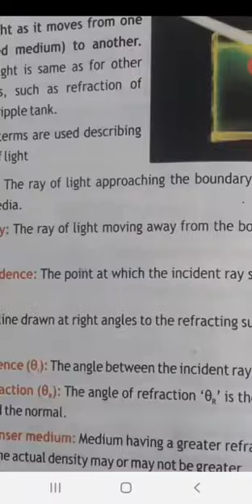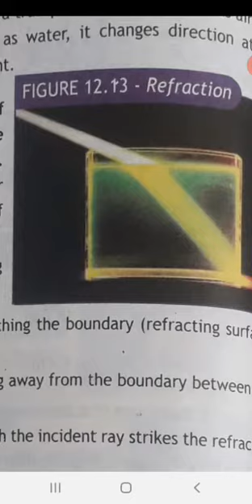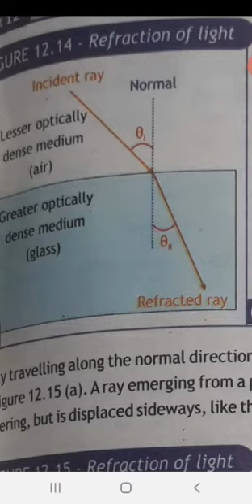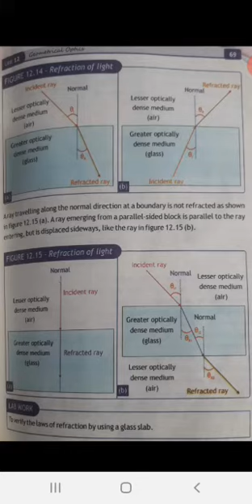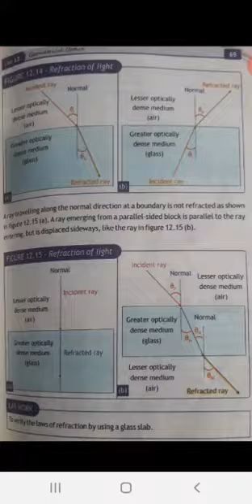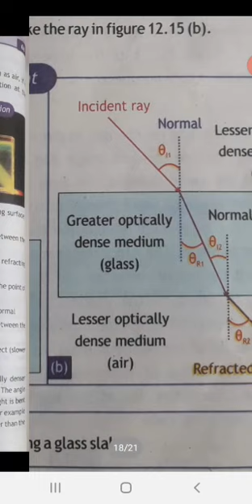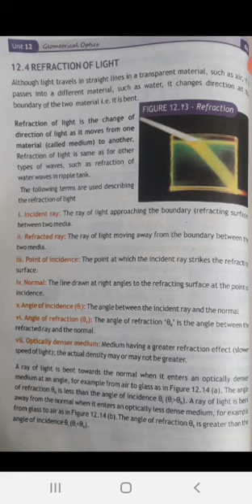Class X Physics Lecture 15